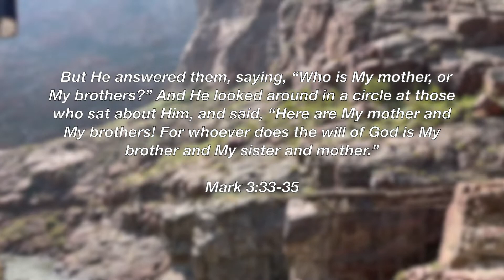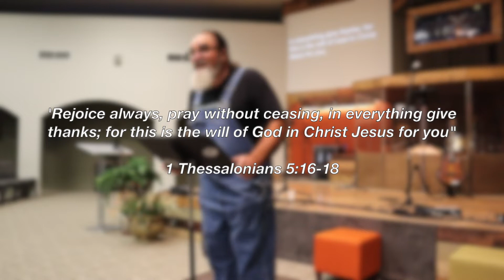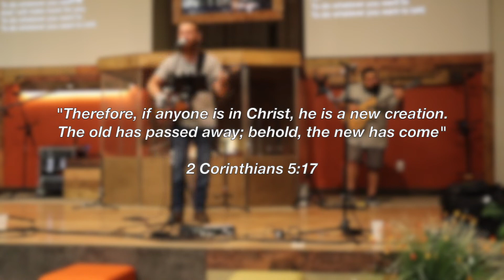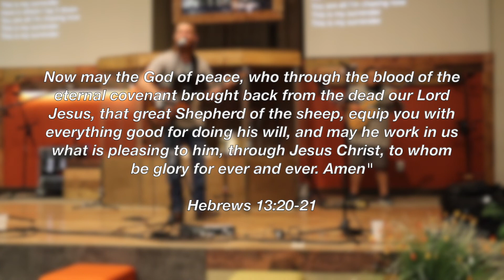1 Thessalonians 5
The perfect will of God! Rejoice always, pray without ceasing and in all things give thanks!